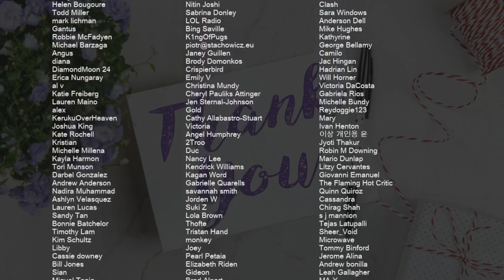SUPER EASY: How to play Spear of Justice (Undertale) by Toby Fox on Bass Clarinet (Tutorial)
Comment and let us know how the videos have helped you. It keeps us going! :)The easiest way to learn how to play Spear of Justice (Undertale) (SUPER EASY) by Toby Fox on the bass clarinet. It's a bass clarinet tutorial for Spear of Justice (Undertale) (SUPER EASY) by Toby Fox.

EasyMusicLesson teaches you to play the your favorite instrument, through easy and simple animation so that you too can learn how to play Spear of Justice (Undertale) (SUPER EASY) by Toby Fox on the bass clarinet easily. A bass clarinet tutorial with visual animation graphic.

Chords of Bass Clarinet arrangement:
G Min   C Maj   G Min   D# Maj   D Min   G Min   C Maj   G Min
D# Maj   D Min   C Min   D Maj   C Min   D Maj   C Min   D Maj
G Min   C Min   D Maj   G Min   C Min   D Maj   G Min   C Min
D Maj   D# Maj   D Maj   G Min   C Min   D Maj   G Min   C Min
D Maj   G Min   C Min   D Maj   D# Maj   D Maj   G Min   D Maj
D# Maj   F Maj   G Min   D Maj   D# Maj   F Maj   G Min   D Maj
D# Maj   F Maj   G Min   D Maj

Melody notes of Bass Clarinet:
A4   E4   G4 F#4 D4 E4
A4   E4   G4 F#4 E4 D4
E4   D4   C4   B3   E4   G4
A4   F4   D4   E4   G#4   B4
A4   F4   D4   B3   E4   G#4
A4 F4 D4 E4
E4     A4   C5 A4 B4 C5 D5 B4
C5     B4   G4 F4 B4 C5 D5 E5
C5     B4   A4   G4   F4
G4 F4 E4 D4   A4 E4
G4 F4 E4 D4   A4 E4     C4 B3
C4   C4 C4 B3 B3 C4 B3 C4
B3     D4     A3     C4 B3
C4   C4 C4 B3 B3 C4 B3 D4
A3     E4     D4     B3
C4             B3 C4 B3 C4